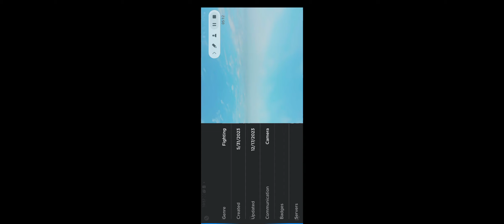seas battle grounds (luffy showcase)